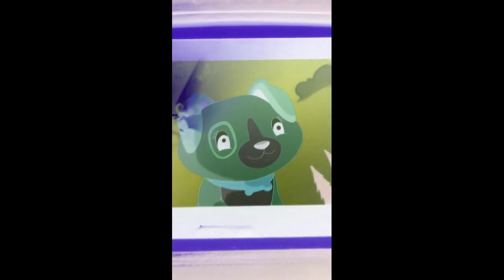Lulla Lulla Lullaby